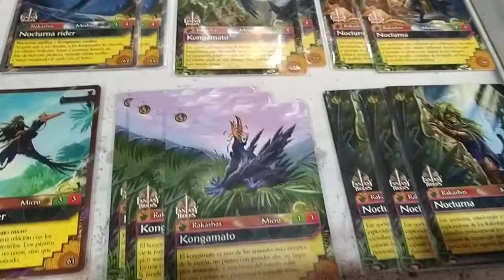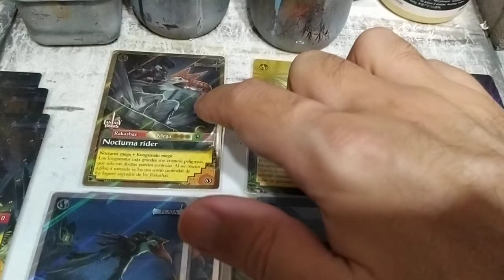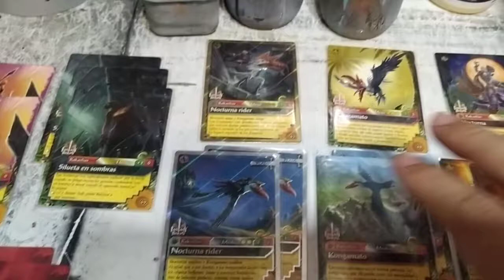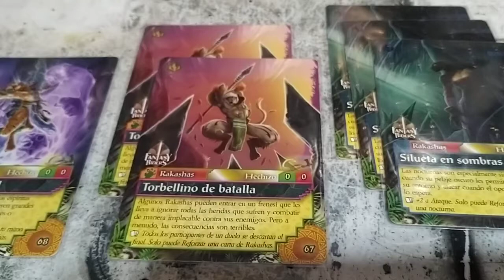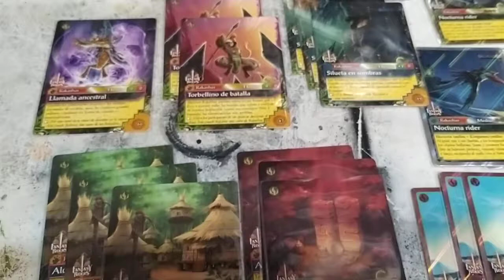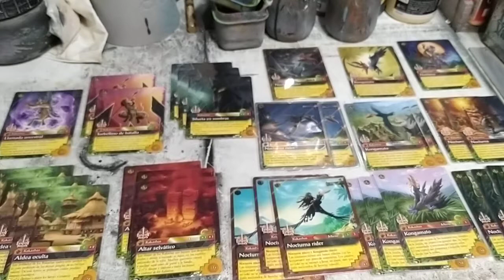Fantasy Riders construcción mazo modo juego Avanzado. Nocturnas. Tribu Rakashas